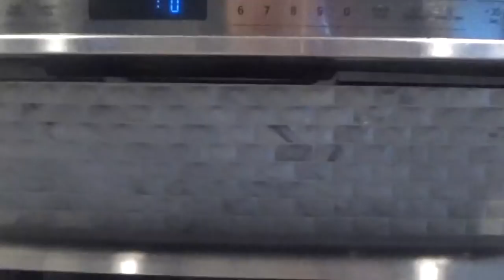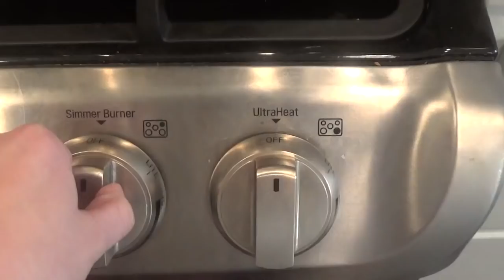How To Not Get Sick! | Tips on How To Avoid Getting Sick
Earn FREE cash with the rebates below:
Ibotta
jqbzrb

Mailing Address: 27702 Crown valley Pkwy D-4 #126